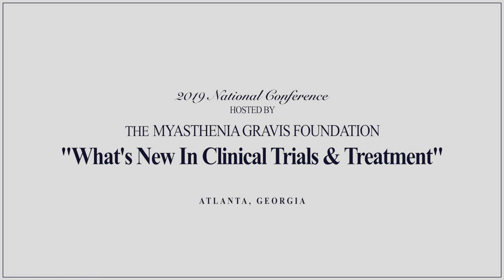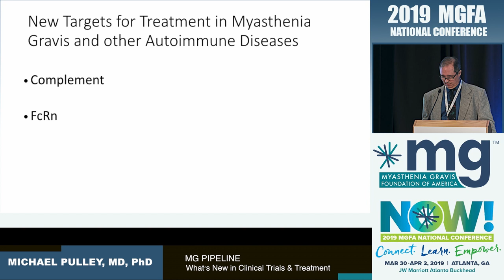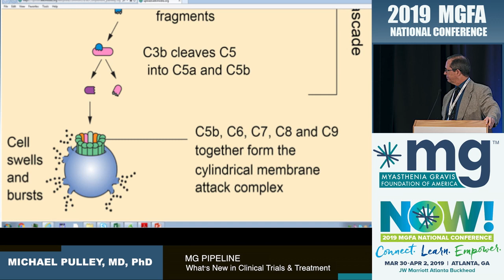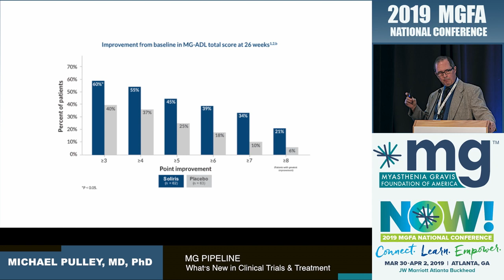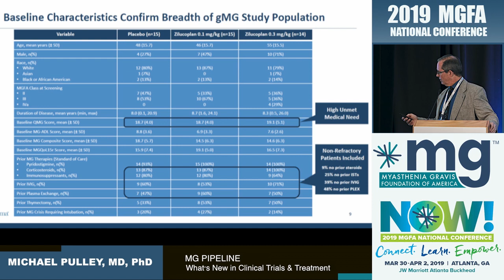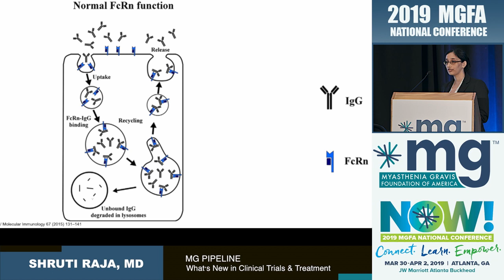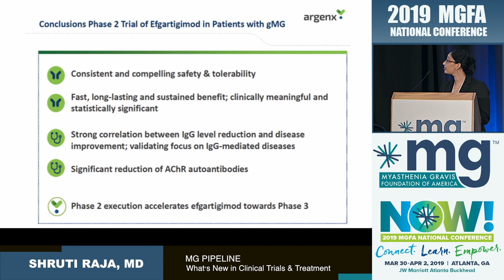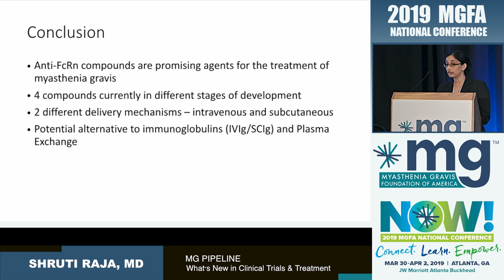2019 MGFA National Conference: What's New in Clinical Trials & Treatment?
MG Pipeline: What's New in Clinical Trials & Treatment? presented by Michael Pulley, MD, PhD and Shruti Raja, MD, at the JW Marriott Atlanta Buckhead, Atlanta, GA.